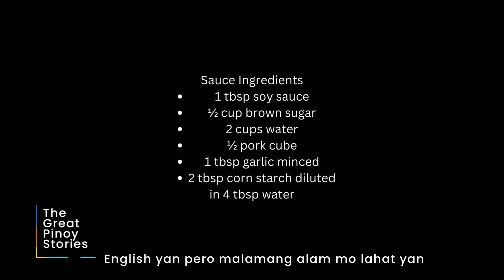Isa sa pinakamasarap na meryendang Pinoy.. Pramis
Lumpiang ubod, also known as heart of palm spring rolls, is a Filipino appetizer consisting of julienned ubod with various meat and vegetables in a thin egg crêpe. It is commonly served fresh, but it can also be deep-fried
Filipinos has a diverse cuisine due to the influence of occupiers and neighboring countries.
This food is a mix of spanish and chinese influence and depends on the location of the place inside the country, every ethnicity can deliver different kind of twist that make it always special.

Come travel to the Philippines to experience more foods that are truly Filipino.

Experience it Today. Travel with us. We arrange travel experience package.